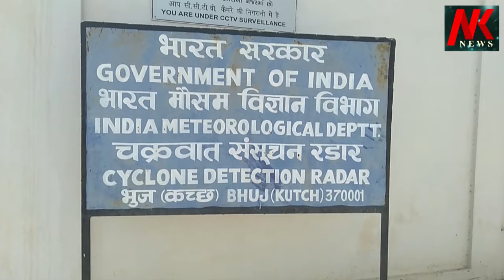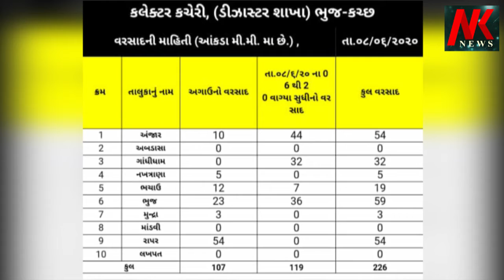હવામાન ની આગાહી ત્રણ ચાર દિવસ વરસાદ વરસસે